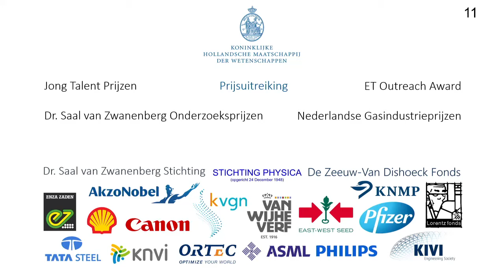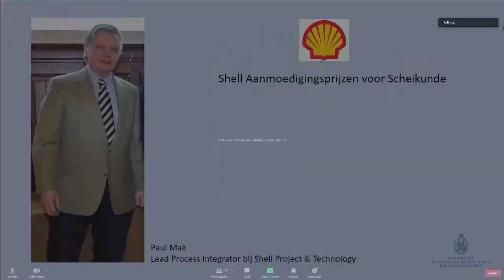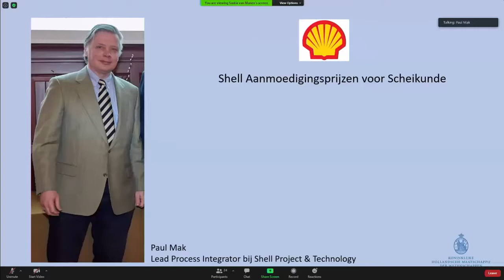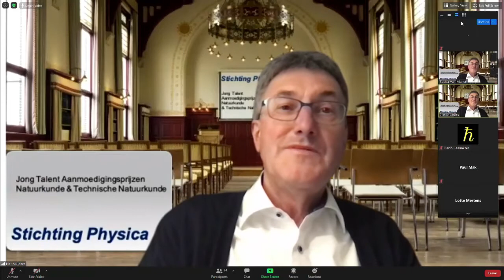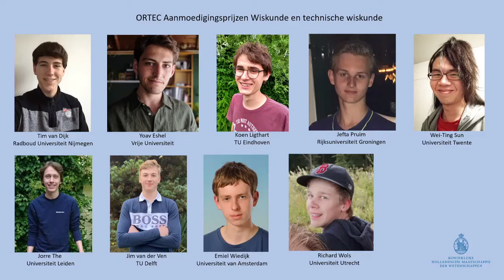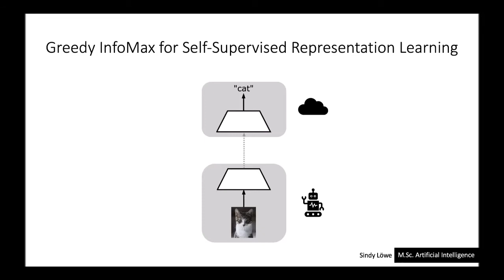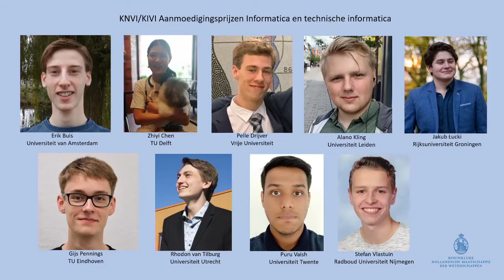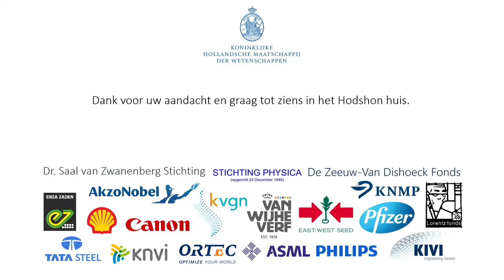Prijsuitreikingen KHMW Online 30 nov. 2020 Sessie 3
Shell Afstudeerprijzen voor Natuurkunde, Shell Aanmoedigingsprijzen Scheikunde, Lorentzfonds Afstudeerprijs voor Theoretische Natuurkunde, Stichting Physica Aanmoedigingsprijzen Natuurkunde en technische natuurkunde, ASML Afstudeerprijs voor Wiskunde, ORTEC Aanmoedigingsprijzen Wiskunde en technische wiskunde, KNVI/KIVI Afstudeerprijzen voor Informatica en Informatiekunde, KNVI/KIVI Aanmoedigingsprijzen Informatica en technische informatica, De Zeeuw-Van Dishoeck Afstudeerprijs voor Sterrenkunde, ET Outreach Award